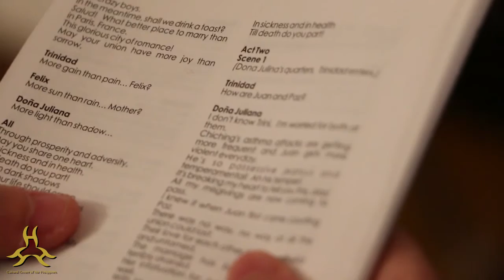Fides Cuyugan-Asensio Gawad CCP para sa Sining Musika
Fides Cuyugan-Asensio
Gawad CCP para sa Sining
Musika

Directed by: Maria Victoria Sta. Rita Ilagan